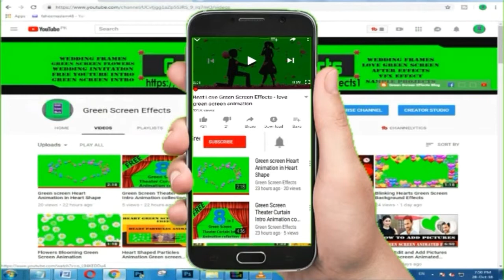The Legend of maula jatt 2019 official fast trailer fawad ali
Main Hollywood movie Bollywood movie koliwood movie darame Pakistani Indian video songs movie
Apne channel pe upload karta rahe ta hon